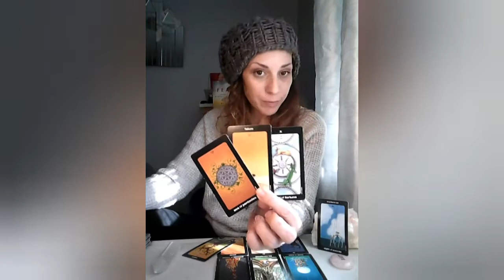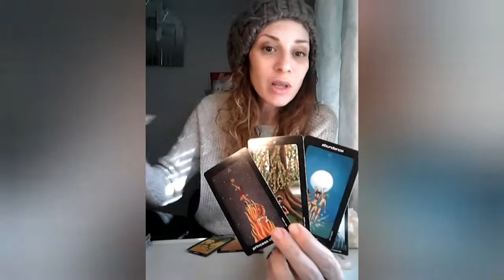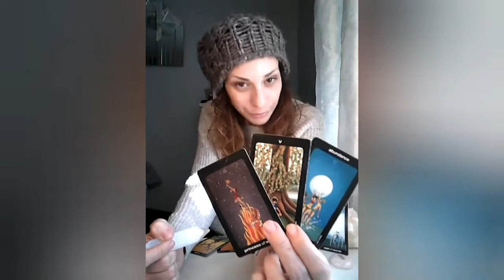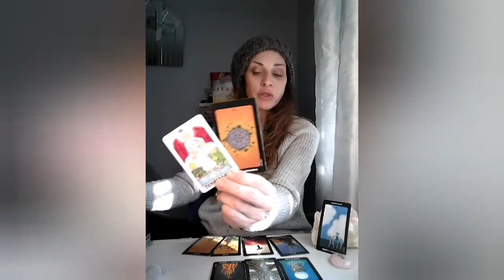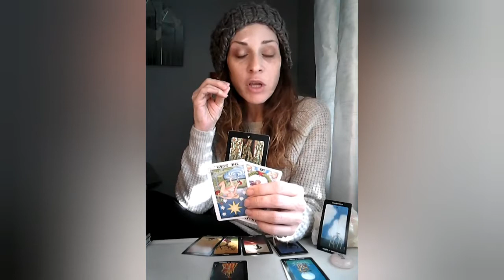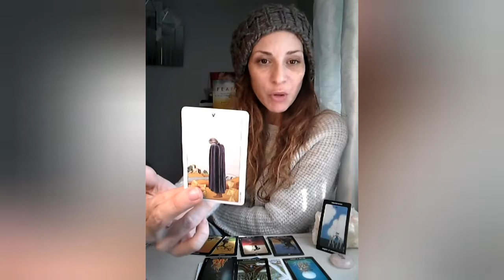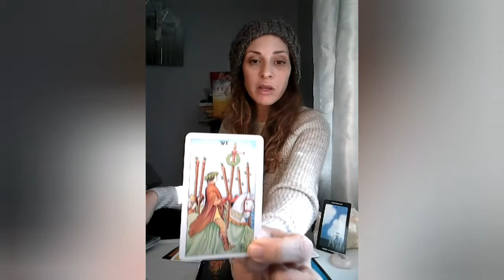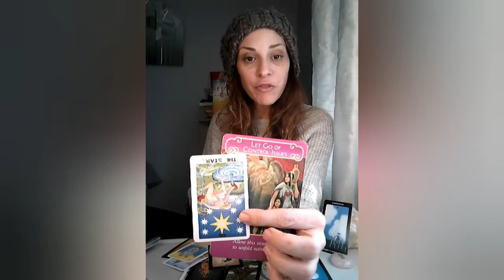Pisces Love Reading~ March~ Finding Your Person!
The tarot is a tool meant to help you make discerning choices in your life that you already knew were there. Forewarned is forearmed with a grain of salt of course!

Please also note that this is for a general audience and many not apply directly to you at this point in time. Please check back with later readings and in the meantime, please do enjoy the other beautiful tarot readers here on YouTube.